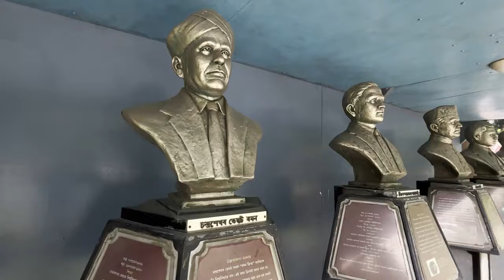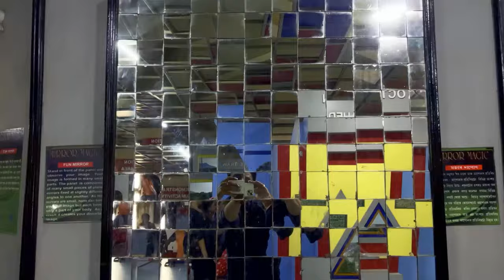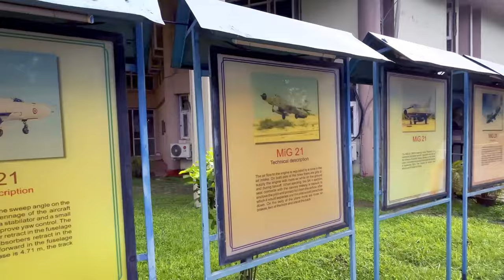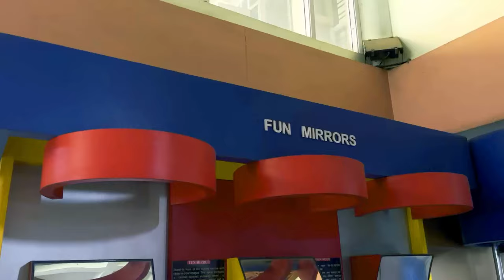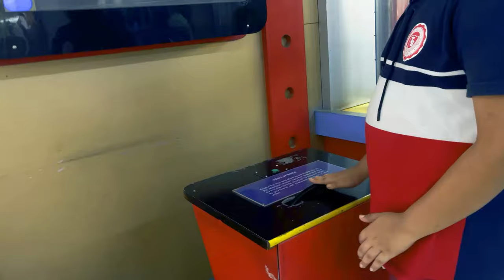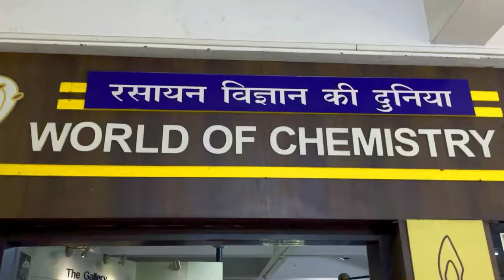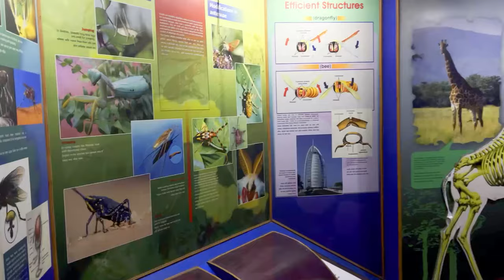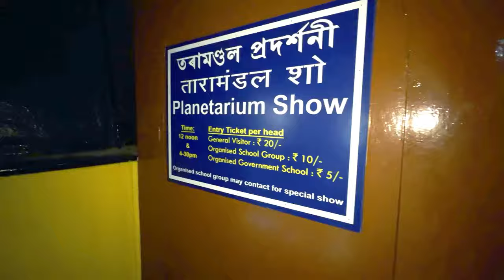Science Museum / Regional Science Centre / Guwahati Assam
Regional Science Centre Guwahati, which is one of India's 27th exceptional science museums / centers II You must visit the Science Museum with your family and kids also with friends and relatives in summer cum monsoon season in Assam. It is sure that you will be loved yourself towards repeated visit further to this place. Lets get started. !!!

Be in touch always:
Should you have any queries and suggestions, also building further relationship kindly feel free to write to BarmanS VloG and send your thoughts & ideas to

Dear friends, if you really like the content, please keep supporting & loving us by way of liking our videos, subscribing to the channel "BarmanS VloG", commenting to let us know about our lacking and sharing our videos to your dear people. Love you.